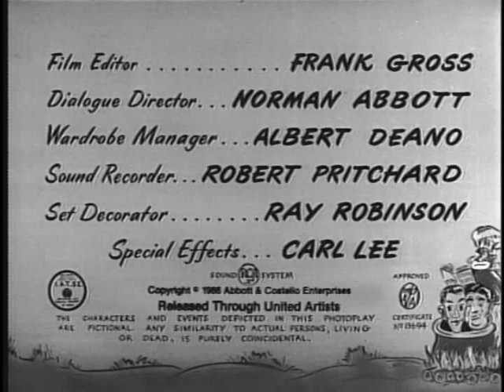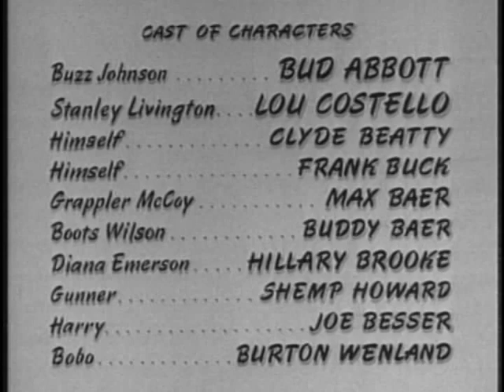Africa Screams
"Abbott & Costello search for diamonds in Africa, along the way meeting a visually-impaired gunner, a hungry lion, and a tribe of cannibals."